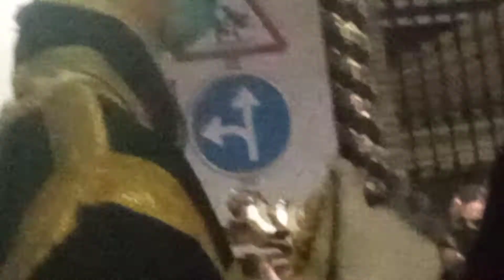Vía Crucis Cristo de la esperanza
el primer vía Crucis es un Cristo pero en semana santa no sale espero que les guste mucho esta imagen